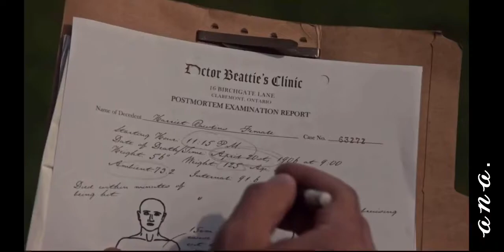detective llewellyn watts being a gift the world should be thankful for